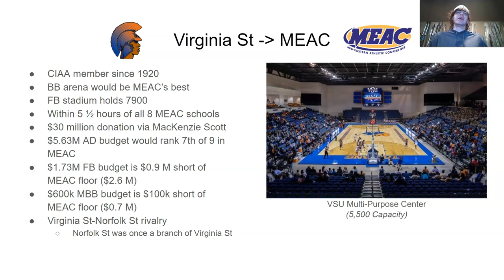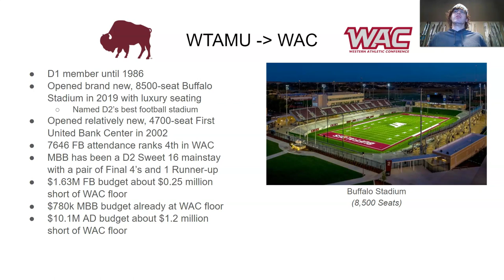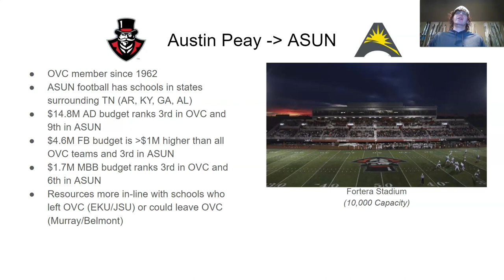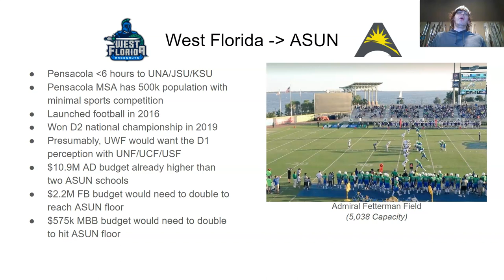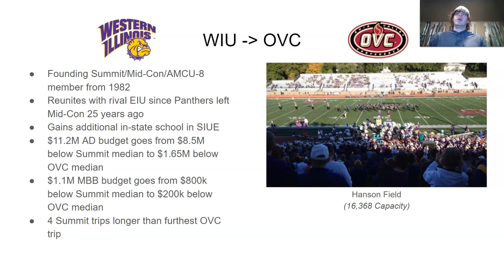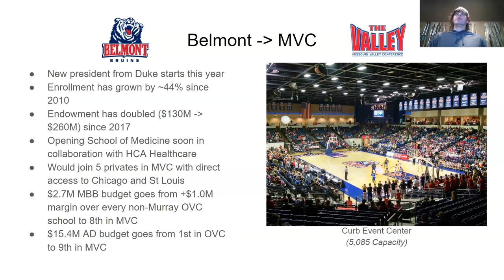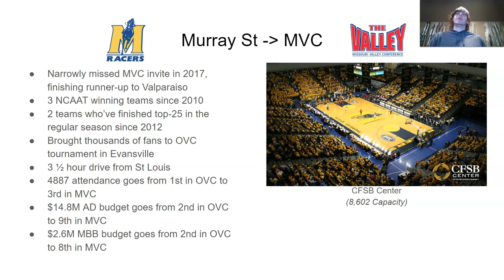Conference Realignment Predictions for 2021-22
Edit: this video was swept away in a realignment tsunami within 2 weeks